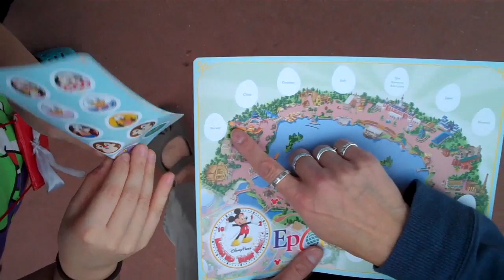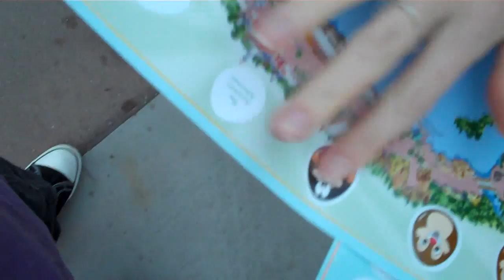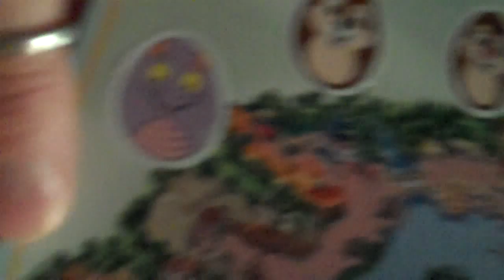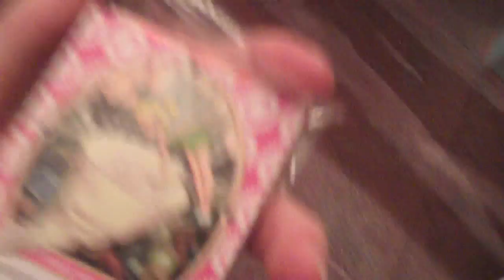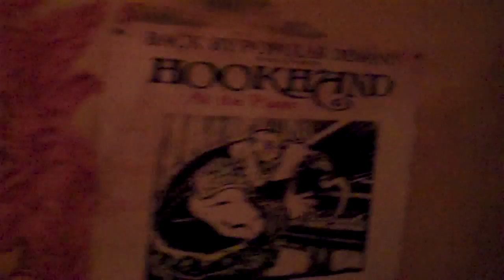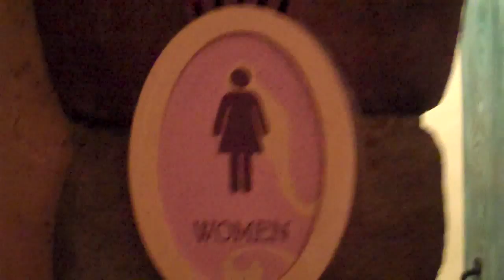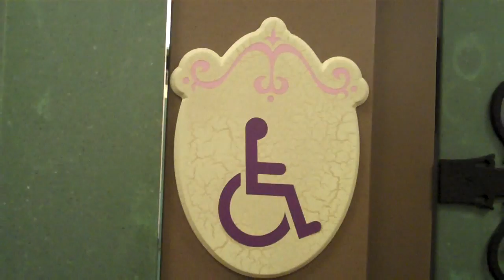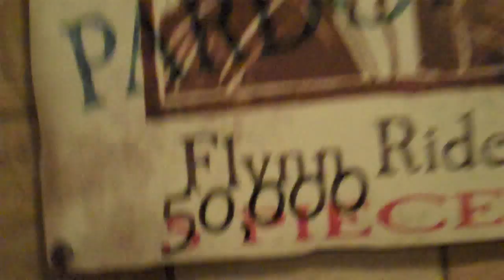THE QUEEN'S BIG FIVE "O" {03/18/2013 Day 77}